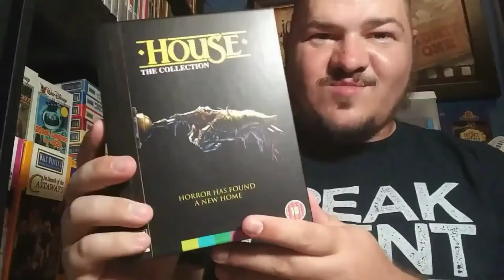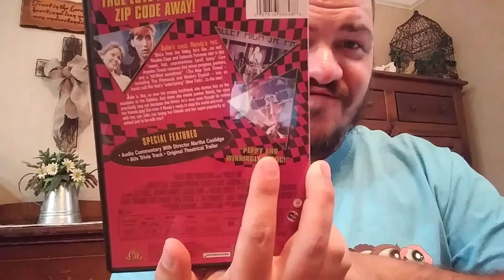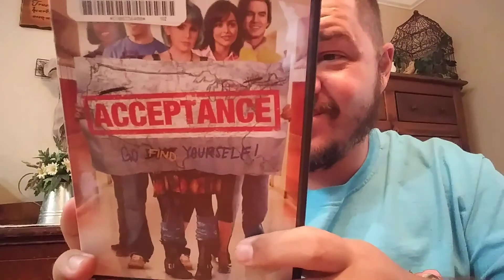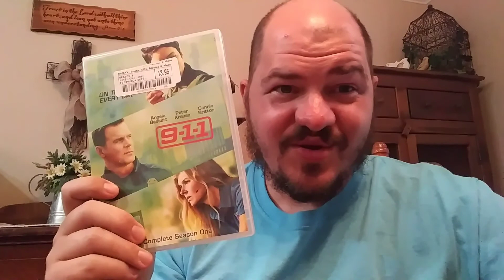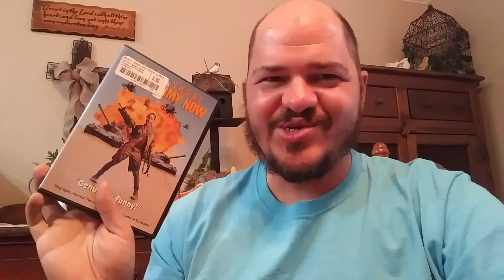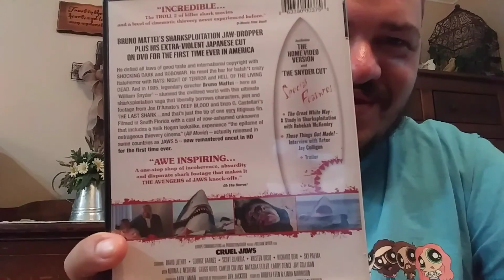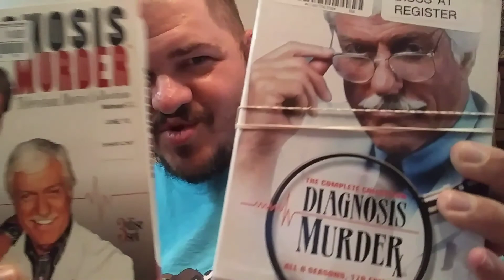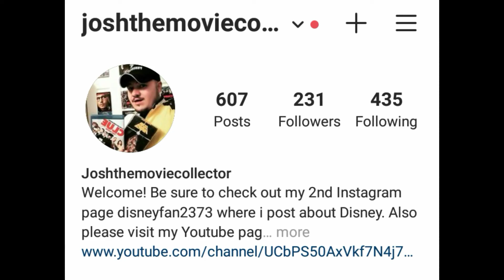Finding Rare Horror At Mckays - Chattanooga, Tennessee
Finding rare Horror at Mckays.

Buy a JoshTheMovieCollector
CS crew merch